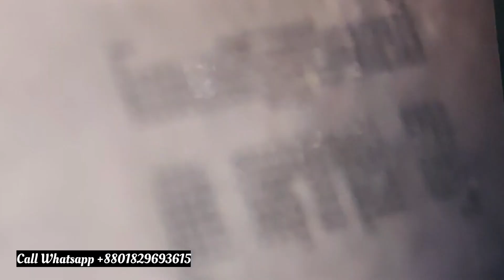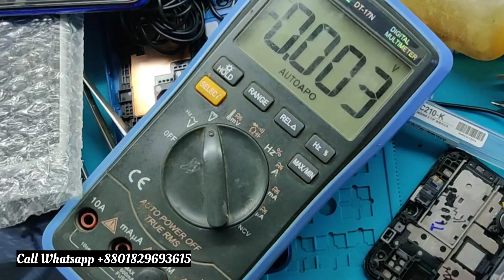নতুনদের জন্য।রেম সিপিউ খোলা, আই সি রিবল করা এবং লাগানোর ক্ষেত্রে হট গানে কত ডিগ্রি তাপ সেট করবেন ?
রেম সিপিউ খোলা, আই সি রিবল করা  এবং লাগানোর খেত্রে হট গানে কত ডিগ্রি তাপ সেট করবেন ? সকল কৌশল জানতে পারবেন এই ভিডিওতে ।

সকল সেমসাং ফোন ব্যাবহার কারিরা এই ভিডিও টি দেখুন 😀

🚗  সরাসরি ভিজিট করুন আমাদের অফিসে।
৪২৮,এম আর সলিউশন, চতুর্থ তলা,সেবা সিটি সেন্টার,কালিবাড়ির মোড়, চাঁদপুর
🛰 Google Maps
পোস্ট পরবর্তীতে খুজে পেতে বন্ধুদের সাথে শেয়ার করে রাখুন

Samsung a127F auto restart problem ,samsung a12 keeps restarting,
samsung auto restart problem,
samsung a12 auto shutdown,
schedule power on/off problem,